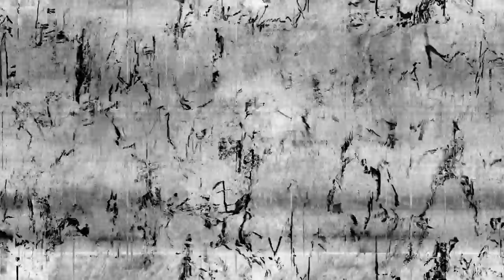Oudeis - Kurz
Bonus track off an old 2-tracker.